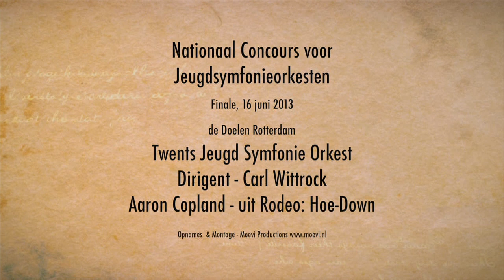TJSO finale Rotterdam Copland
Nationaal Concours voor Jeugdsymfonieorkesten
Finale, Rotterdam, 16 juni 2013
TJSO Copland - uit Rodeo: Hoe-Down